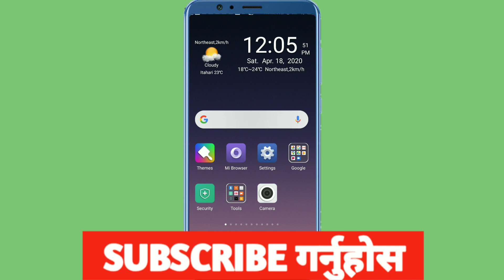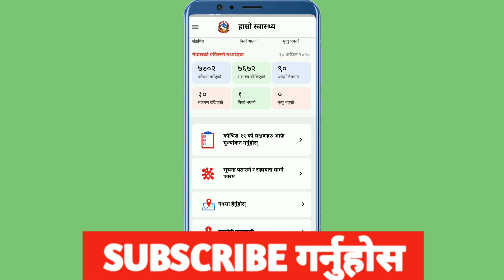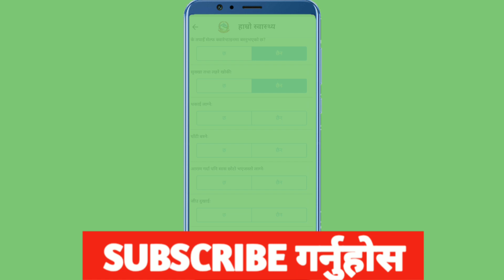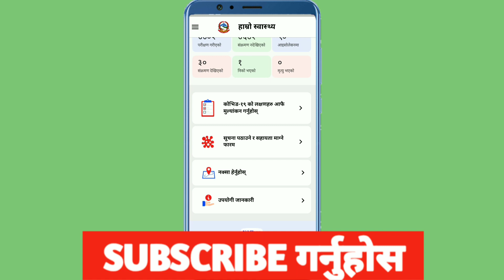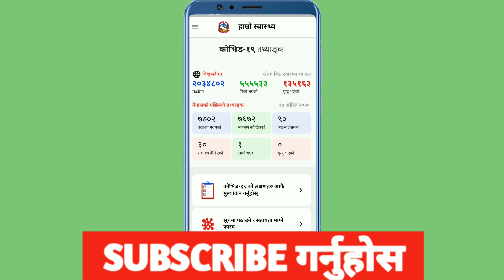कोरोना भाइरस Test गर्ने तरीका | Coronavirus Test Procedure in Nepal |hamro swasthya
कोरोना भाइरस Test गर्ने तरीका | CoronavirusTest Procedure in Nepal |hamro swasthya